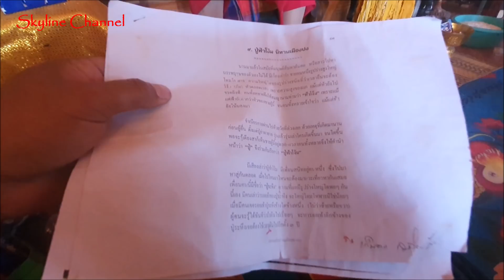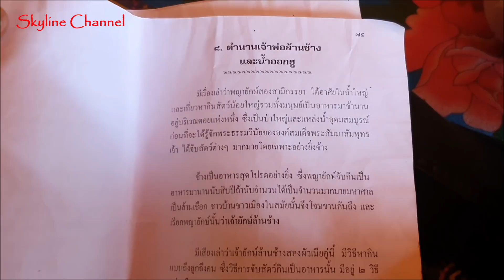ตำหนักพ่อฟ้าโง้ม ร่างทรงเจ้าฟ้างุ้มมหาราช มาอยู่ทางเหนือดน เว่าลาวบ่ค่อยได้ ที่อ.ปง จ.พะเยา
พาพี่น้องมาฟังร่างทรงเจ้าฟ้างุ้ม ปฐมกษัตริย์ล้านช้าง ที่บ้านแสนสุข อ.ปง จ.พะเยา